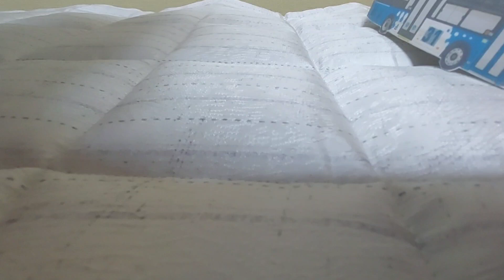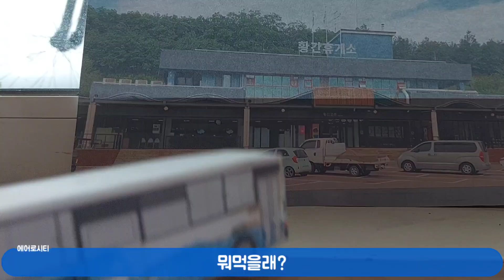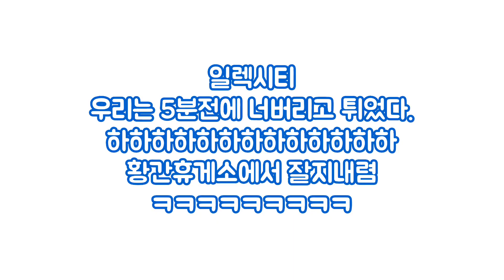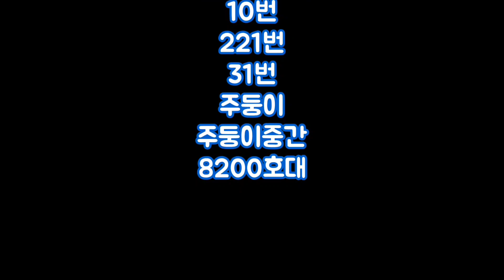버스모형이야기 5화 철도모형이야기 2화 여행 1